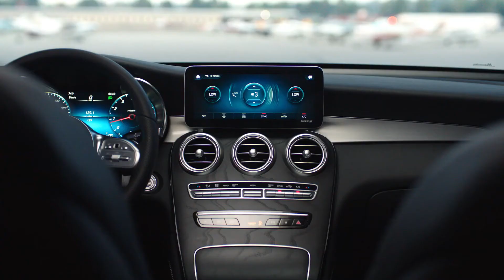Mercedes-Benz Presents: GLC In-Drive Safety Video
Mercedes-Benz would like to welcome you aboard the GLC. As we prepare for drive-off, please check out our In-Drive Safety Video starring Jane Lynch. Enjoy and thank you for driving the GLC.